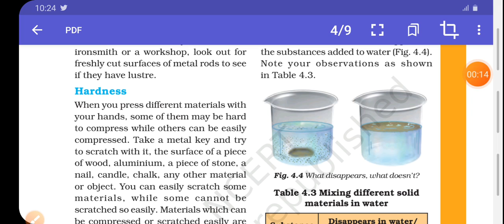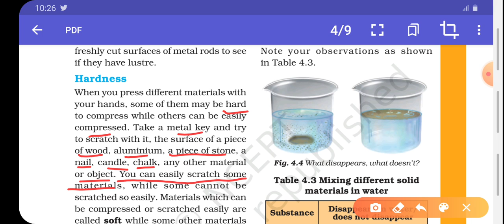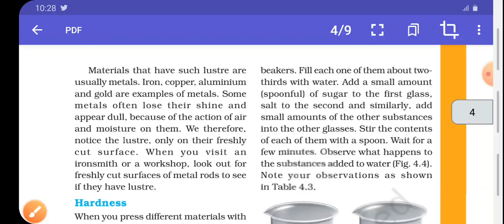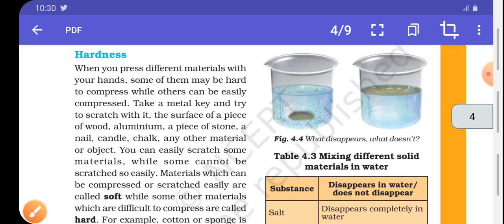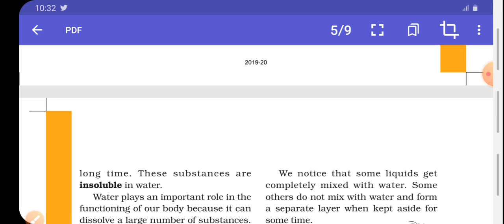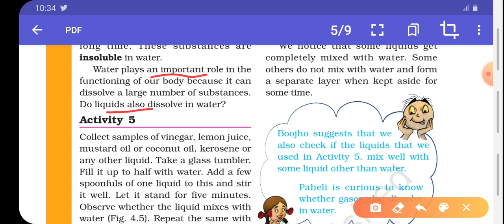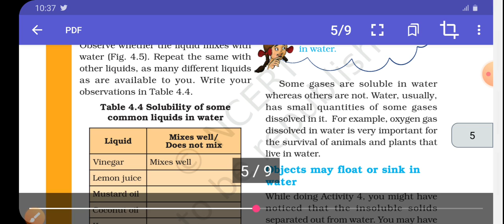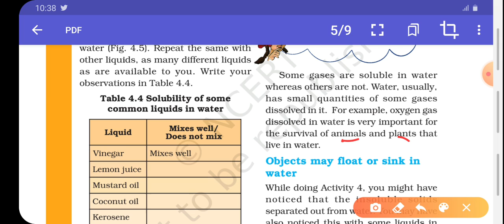Sorting materials into groups part 3